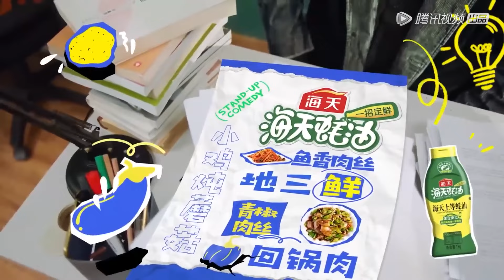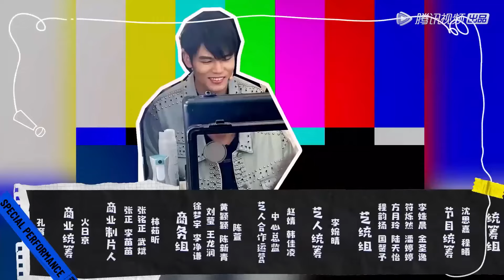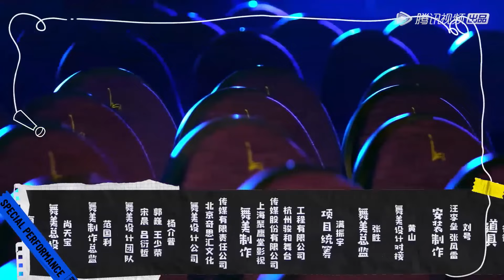周四最新爆笑45分钟超长晚餐合集plus周末倒数，超正紧身短裙OL脱下护士服讲爆笑脱口秀，问责李诞：坏哥哥李诞，每晚喝那么多酒，那天晚上不够硬是有原因的！全场爆笑高能吃瓜，蛋总失身黑发女护士前后完整版